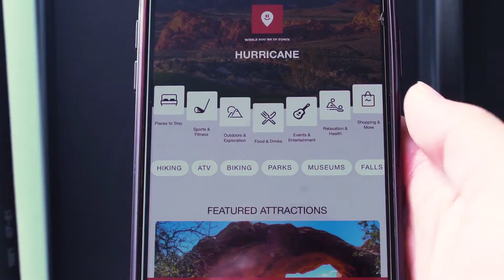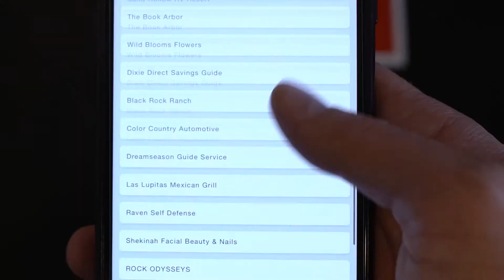Mayor: Nanette Billings - What To Do While You're In Hurricane, UT